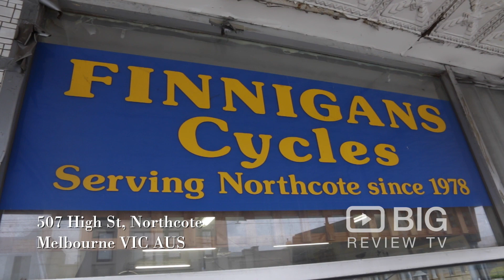Finnigan's Cycles a Bike Shop in Melbourne offering Bicycle and Bike Parts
Finnigans Cycles local bike shop in Northcote since 1978. They have bicycles and bicycle supplies.

Finnigans Cycles
507 High Street Northcote VIC Australia 3070